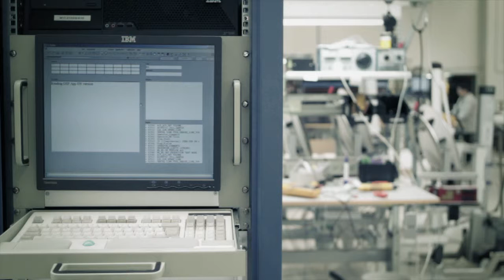Bang & Olufsen - B&O - PLAY - 2014 - BeoPlay - Crafting the A9